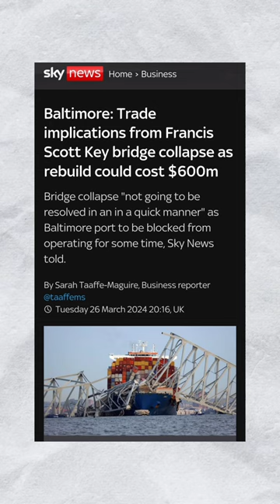Shocking footage of US bridge collapse after ship collapse|| BALTIMORE BRIDGE DISASTER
Watch the dramatic footage of a container ship colliding with the Francis Scott Key Bridge in Baltimore, causing a major section of the bridge to collapse into the Patapsco River. Up to 20 individuals and multiple vehicles are believed to have plunged into the water, leading to a mass-casualty incident. Emergency responders are on the scene, with divers searching for survivors in challenging conditions. The collision, which occurred in the early hours of the morning, has sparked a massive rescue operation as authorities work to assess the extent of the damage and ensure the safety of those involved.